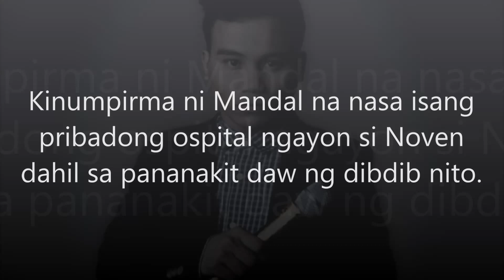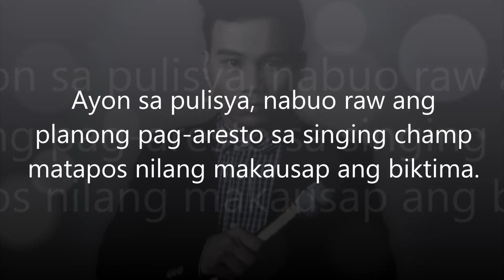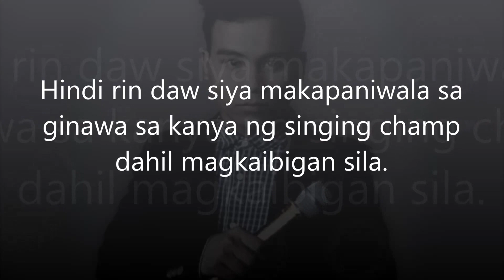Noven Belleza Hinuli, Kulong sa Rape Case, 19-Year Old Victim Nagsalita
Tawag Ng Tanghalan Champion Noven Belleza arrested for allegedly raping, physically abusing 19-year-old performer in Cebu